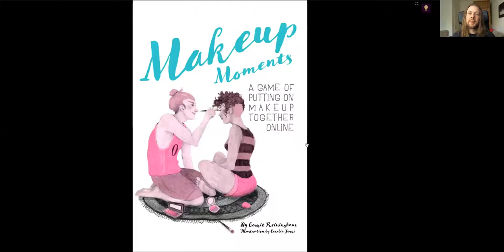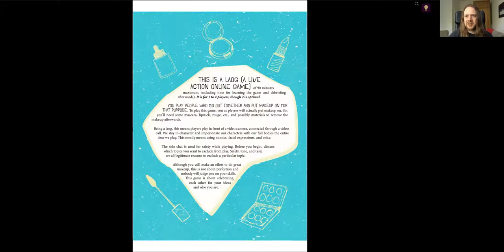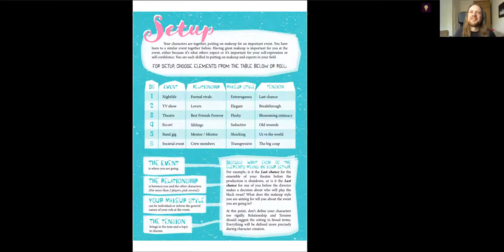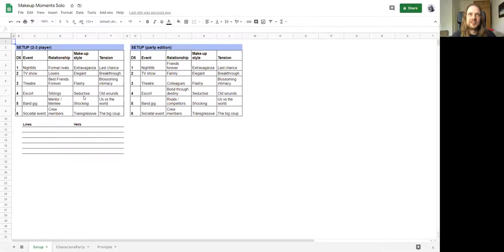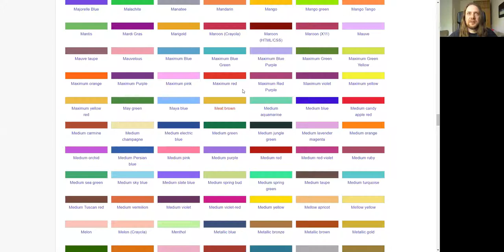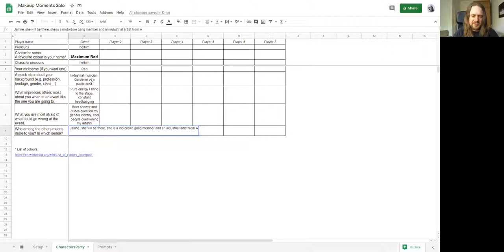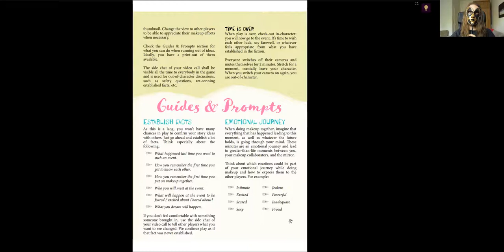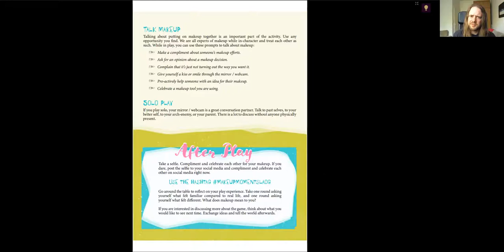Makeup Moments Solo: Maximum Red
This is a solo session of Makeup Moments, a LAOG by me, Gerrit Reininghaus, published in Gauntlet Codex Glamour 2.

I played it at the It's full of online Larps festival end of April.